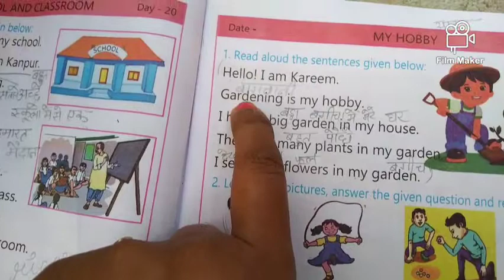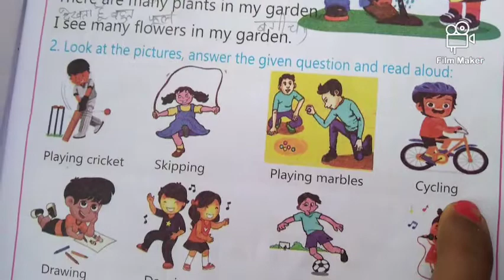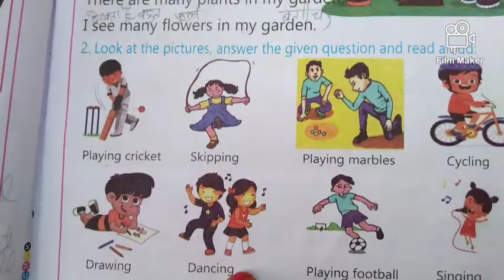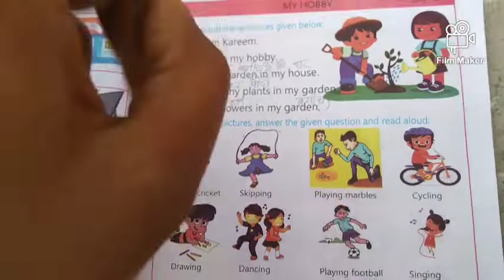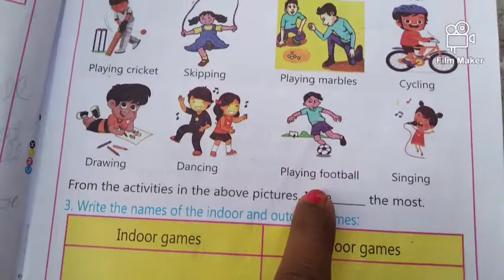My Hobby from class 4 & 5 spring/petals book primary school